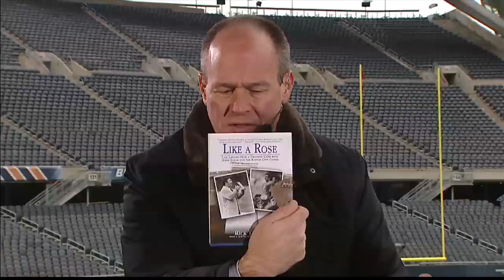Rick Telander Joins The RES in Soldier Field - 12/4/4